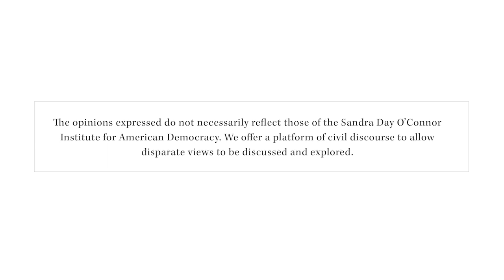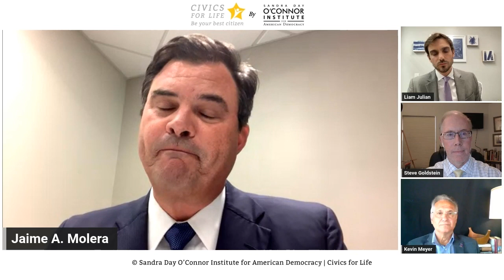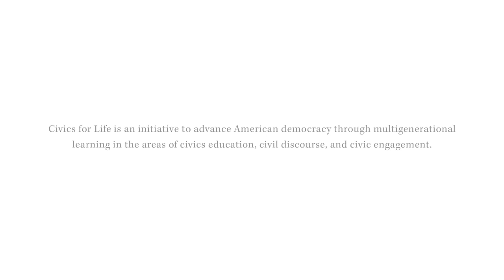The Pros and Cons of Open Primaries and Ranked Choice Voting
Do open primaries and ranked-choice voting have the potential to improve American elections, or will they create more problems than they solve? Kevin Meyer, former lieutenant governor of Alaska; Steve Goldstein, executive director of Save Democracy AZ; and Jaime Molera, former Arizona superintendent of public instruction join the O'Connor Institute and Civics for Life to discuss the issue.